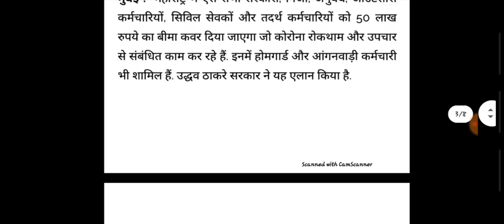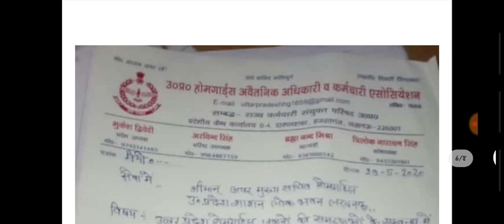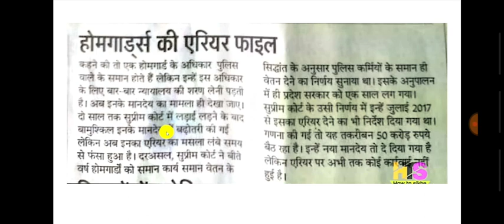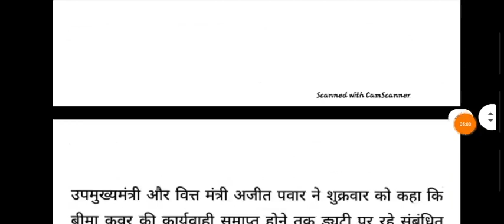UP होमगार्ड 31 मई 2020 की मुख्य खबर | UPHG शासनादेश जारी | homeguard salary,duty Arriear News Today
home guard,
homeguard daud,
era homeguard,
homeguard from,
homeguard faisla,
homeguard gujarat,
homeguard hgwip711,
homeguard maharashtra,
homeguard mukhyalay,
23 october home guard news,
home guard yogi,
21 october home guard news,
home guard parade,
homeguard payment,
homeguard pro,
home